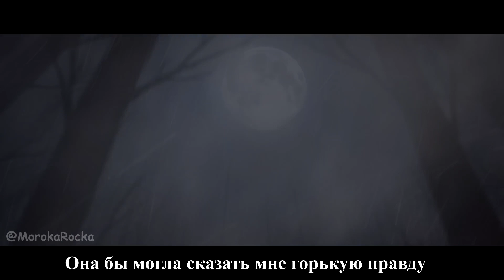Ночной Дозор: предыстория (русский дубляж)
Пробираясь по лесу с тихо, вы чувствуете, что что-то скрывается... Приготовьтесь к ночному дозору! Встречайте новейшего охотника!🕯️

___(!)Данное видео сделано в целях популяризации игры среди русскоязычных игроков Identity V. Оригинал взят с официального канала  @IdentityV